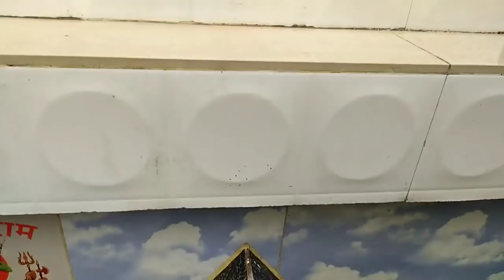Garden with wall painting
All of you are members of this channel. Your support is inspiring me day by day .